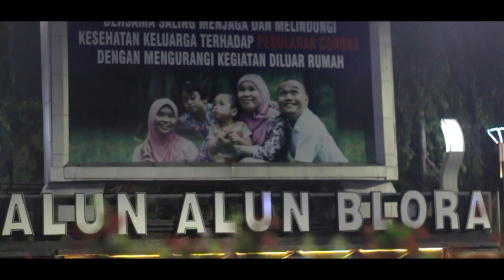Gery Ogepp - Suatu Saat (Official Music Video)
GERY OGEPP PROJECT

Ku tatap dirimu yg lugu
Kau memakai baju kesukaanmu
Idamanku, terlihat selalu manis
Meski kau tampil tanpa pensil alis

Jika nanti akupun bisa
Berbicara denganmu oh apa adanya
Dirumahmu, pastikan kau menunggu
Kan kuungkapkan meski kutersipu malu

Suatu saat pasti kita bertemu
Disuasana harmoni yg Indah
Entah dengan insan yg lain
Ataukah mungkin kita duduk bersamping

Bila kita memang ditakdirkan bersama
Hadapi dengan suka cita
Tersenyum oh manisku tersenyumlah
Yakinkan rasa kita akan bersamaaaaa

PERSONEL BAND :
Vocal         : Gery ogepp @ogepp7
Gitar          : Dimas @dimasyoga_ep
Keyboard  : Radit @raditya_mazguru
Drum         : Radit @raditya_masguru
Bass          : Dennys @denysamandyta06

THANKS TO ADDITIONAL SUPPORT :

Andri     : @bebas pergi
Tika      : @tika_mila140797
Abi        : @abii_acenk
Bagus   : @baguss_sugab
Guntur  : @guntur.tp
Kuma    : @mirozlafkuma
Bunda   : @seloparang
Sugito   : @bloraneverending

Link to play Spotify